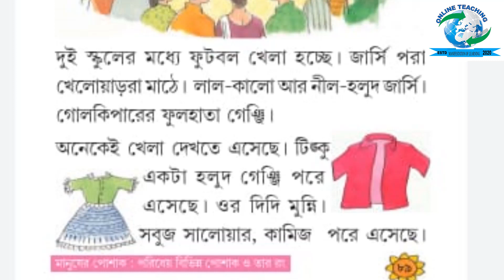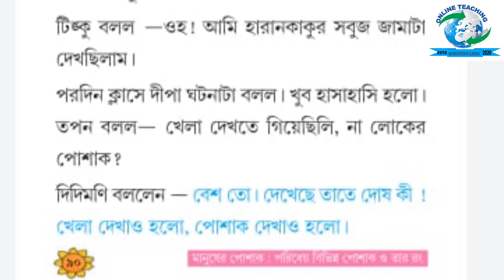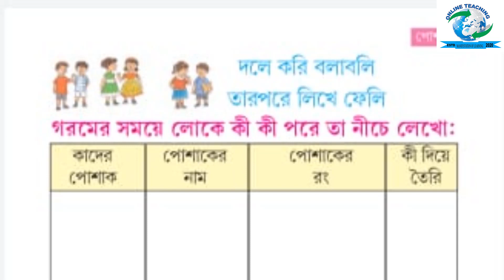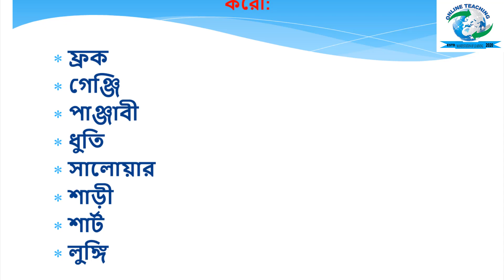Day-1//Amader Poribesh//আমাদের পরিবেশ// তৃতীয় শ্রেণী// রং বাহারি পোশাক//Part-2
আমাদের পরিবেশ
 তৃতীয় শ্রেণী
 রং বাহারি পোশাক
শিখিকাঃ  সায়ান্তানি রায়
Huda Shimulpur F.P School, Gaighata Circle, North 24 Parganas, West Bengal

Edited by: Arup Majumder, Founder Admin. Online Teaching